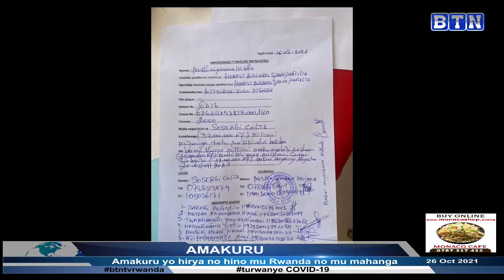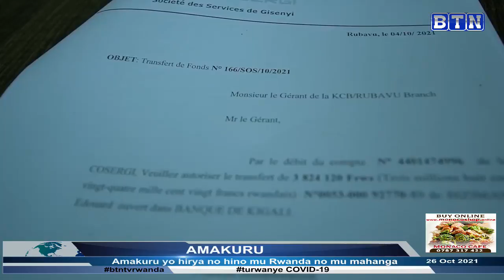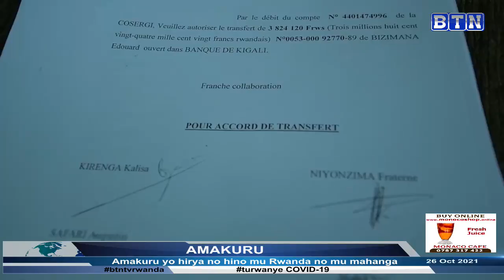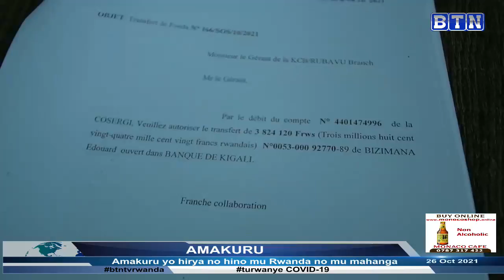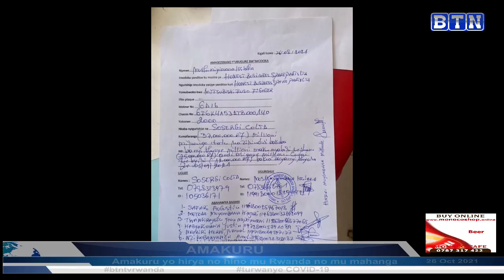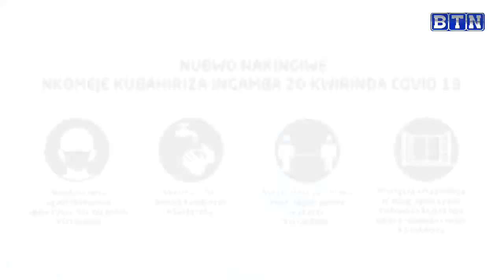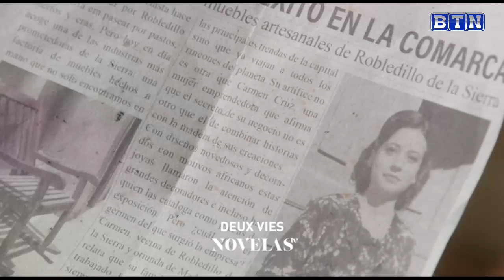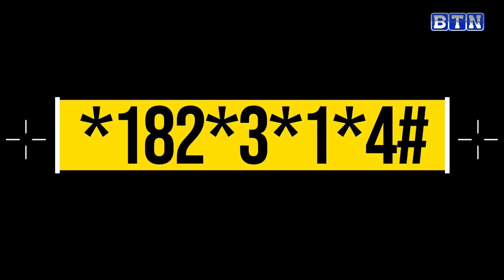AMAKURU YA SAA SITA: Rusizi: Imvura yatwaye ibisenge by'amazu abamo abanyeshuri ba kaminuza ya UR